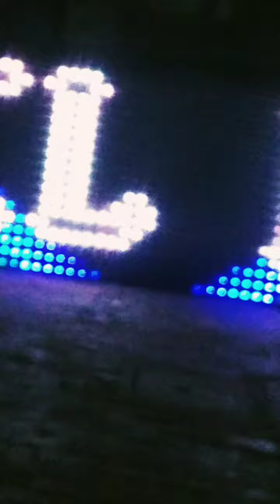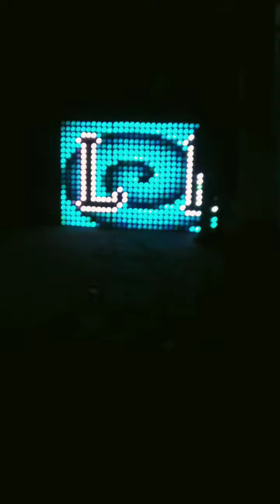ANIL DJ HAPUR NEW LED DJ CANSOLE TÊSTÌIÑG NOW TODAY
ANIL DJ HAPUR
DJ ANIL SOUNDTRACK HAPUR
New Led Dj Cansole